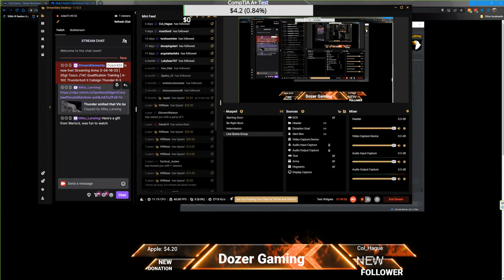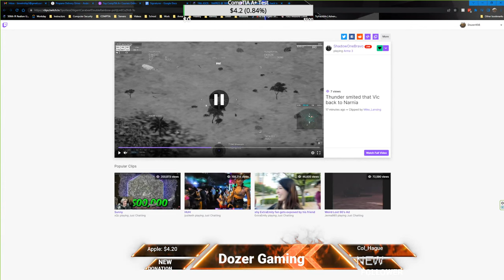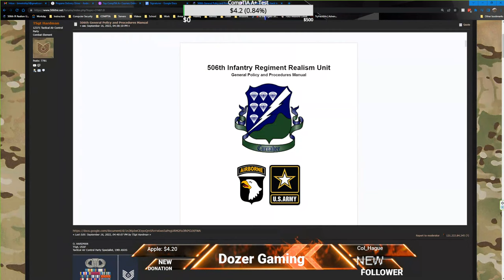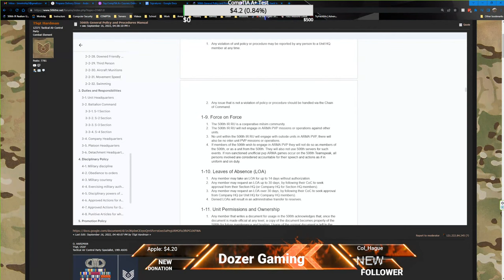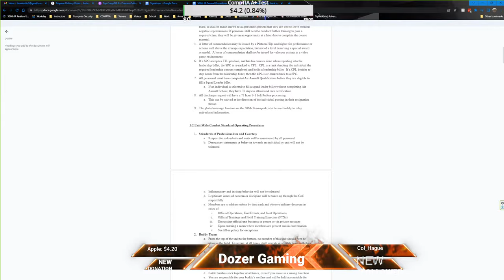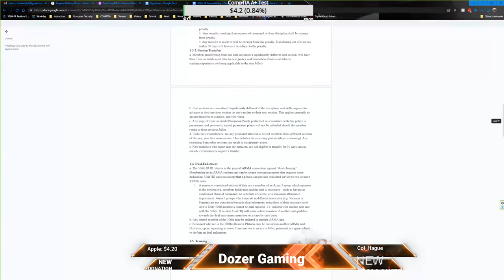04-16-23 | SSgt Tosco JTAC Qualification Training | A-10C Thunderbolt II Callsign Thunder 6-3